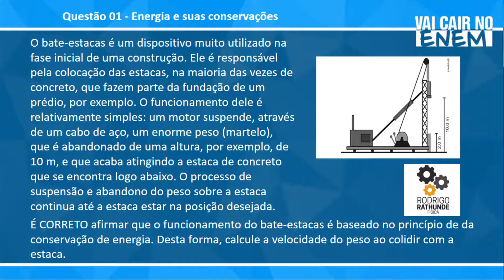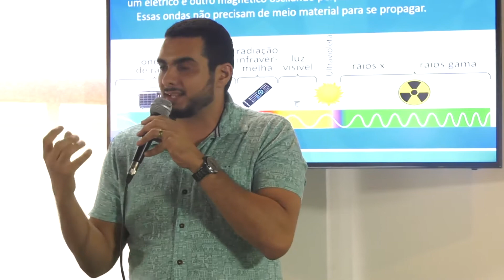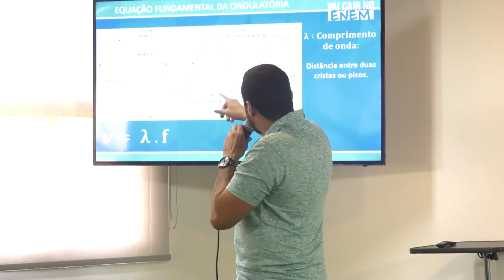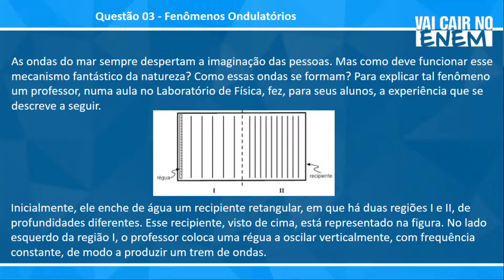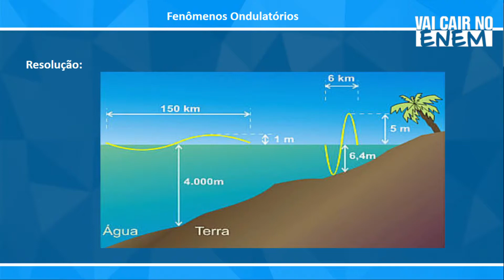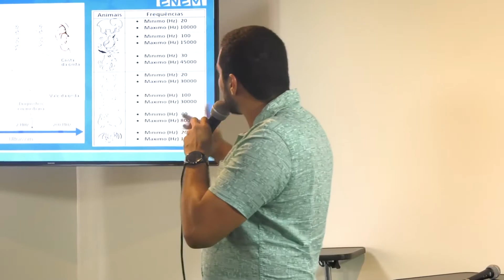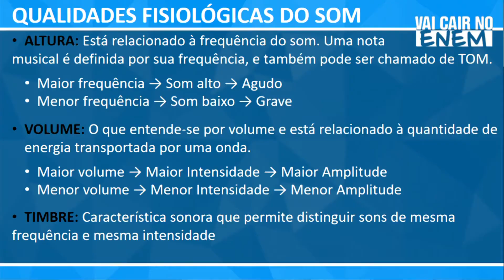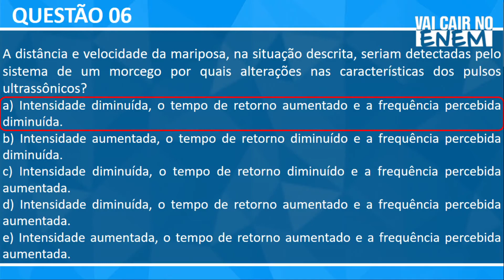Confira assuntos do aulão de física do Vai Cair no Enem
Professores Hugo Souza e Rodrigo Rathunde ministraram aula no auditório do centro de inovação Overdrives.